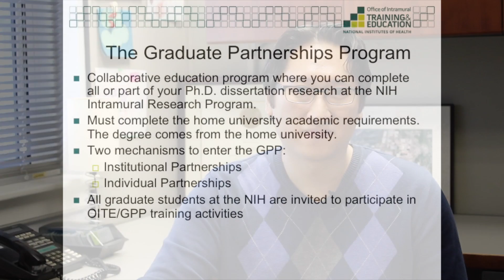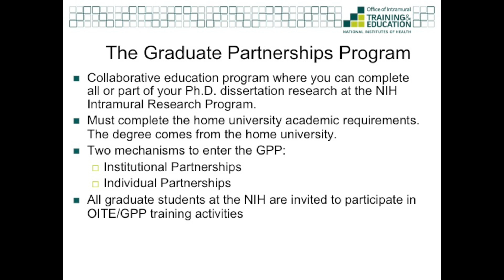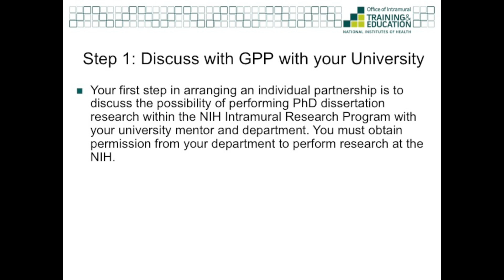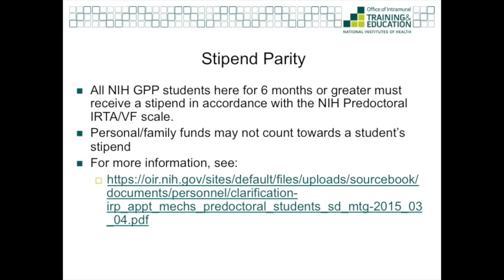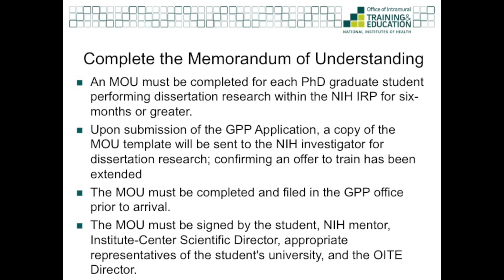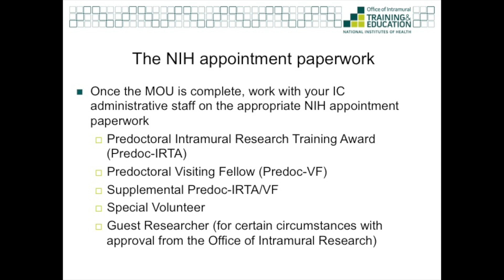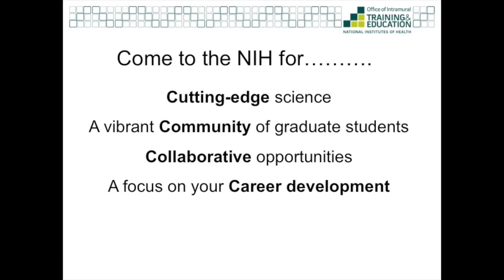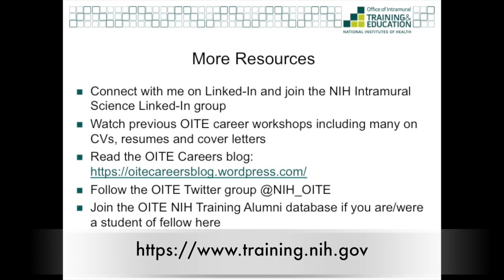NIH Graduate Partnerships Program (GPP): Individual Partnerships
In this video you’ll learn about the NIH Graduate Partnerships Program (GPP) Individual Partnerships.  Through this program, currently enrolled PhD students come to the NIH Intramural Research Program to perform all or part of their graduate research.  This video provides an overview of the program, and outlines the financial and administrative elements involved in generating a GPP Individual Partnership Memorandum of Understanding (MOU).

For information on the Stipend Parity policy described in the video, please